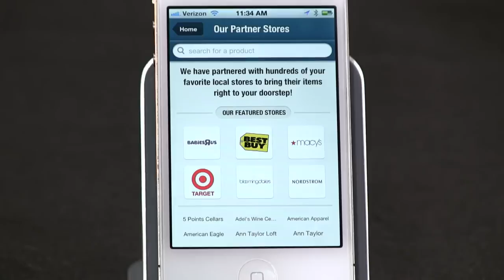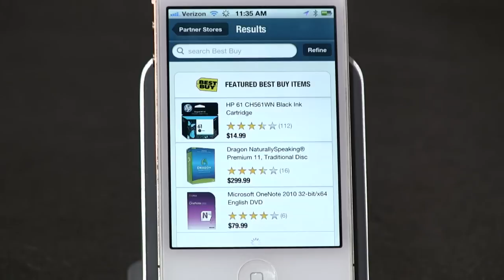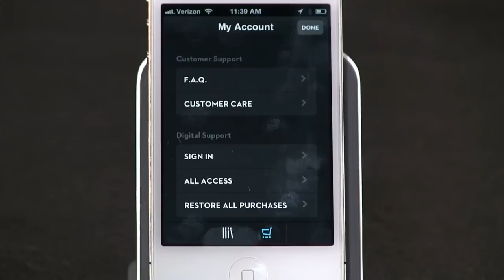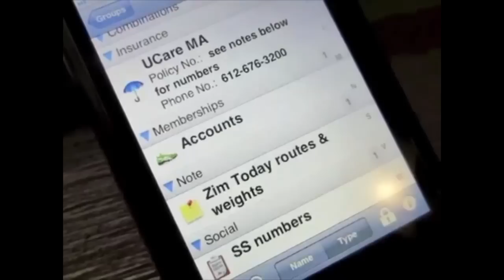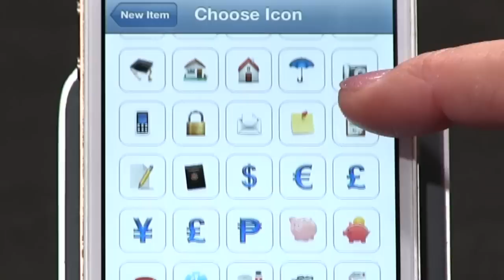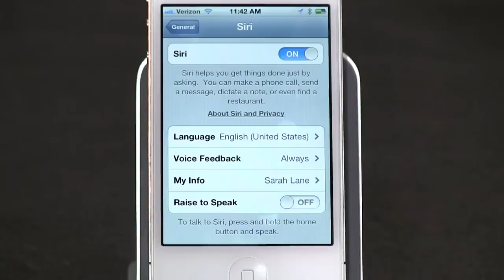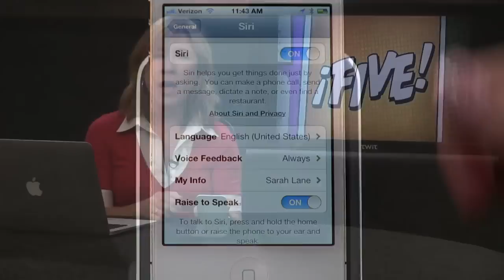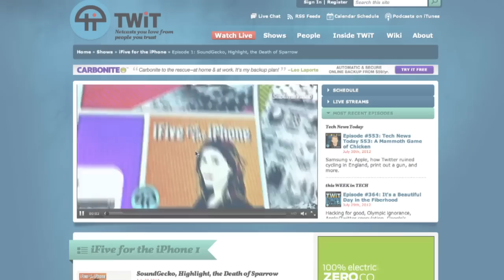iFive 4: eBay Now, The New Yorker, mSecure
We give same-day shipping on eBay Now a spin, The New Yorker comes to iPhone, mSecure for password managment, & more!

Leave a voicemail: (614) ON-IFIVE